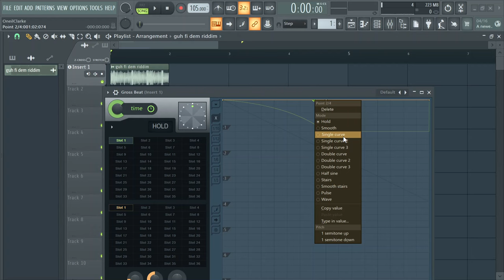How To Make Tape Stop Effect In 60 Seconds (FL Studio, Gross Beat)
Visual walkthrough of how to quickly achieve a clean tape stop effect in FL Studio, using the stock plugin called Gross Beat. When I say clean, I mean without clicks and pops.